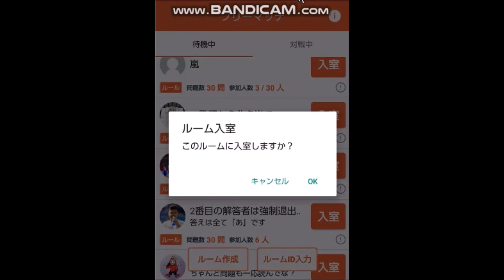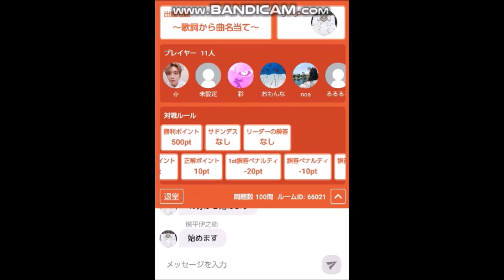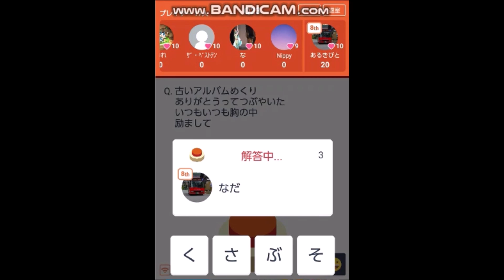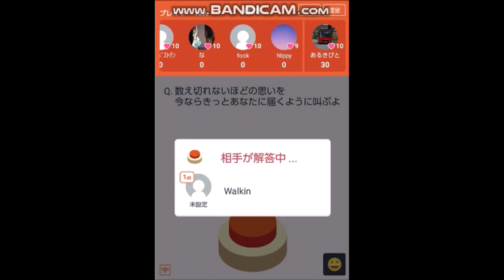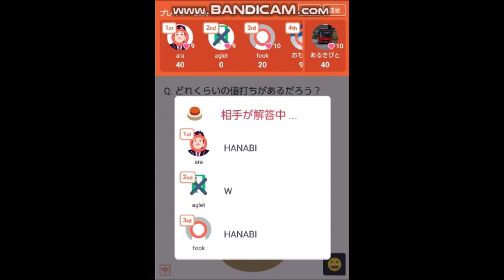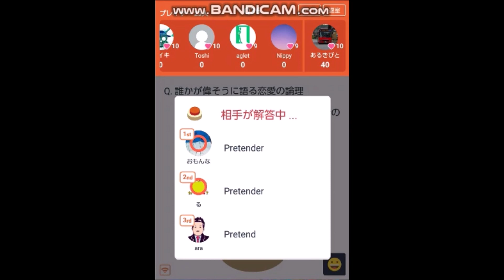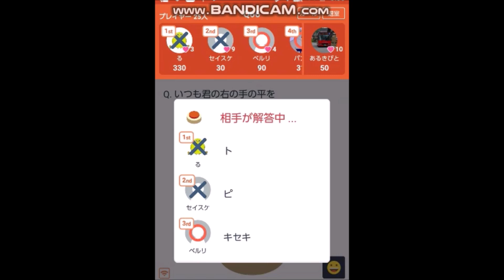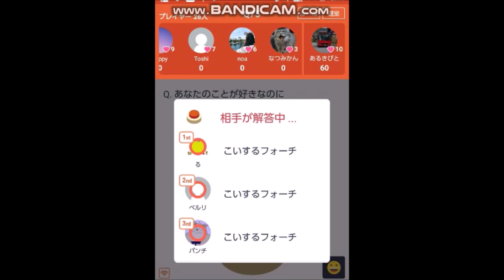みんなで早押しクイズ「歌の題名」編その２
スマートフォン用アプリ『みんなで早押しクイズ』の実況です。フリーマッチで曲名クイズがあったので参加しました。表示された歌詞をみて、その曲名を答えるという形式です。知らない歌ばかりで苦戦しました。